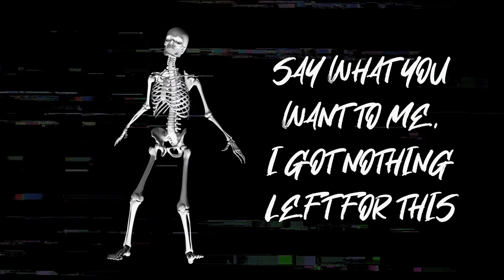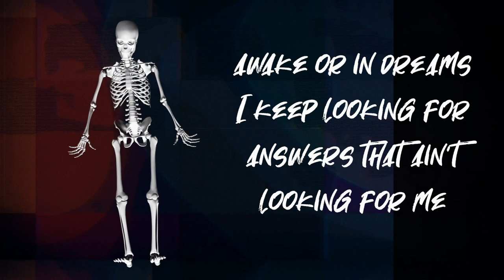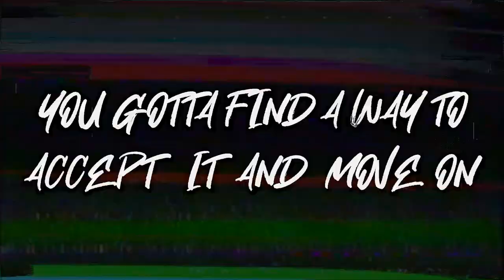Matt Connell - Too Late (Lyric Video)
Official Lyric Video for my single "Too Late".